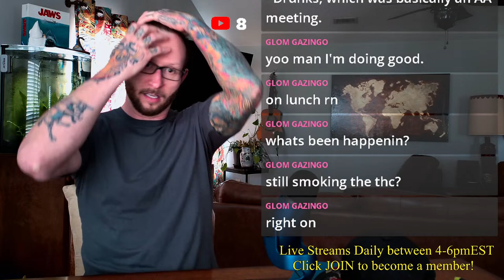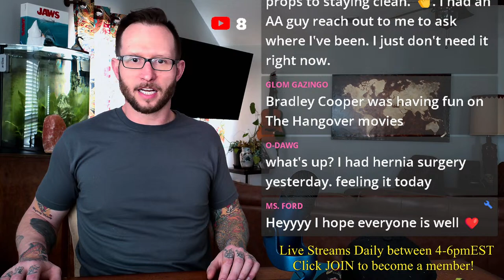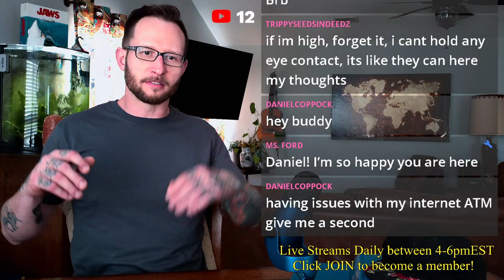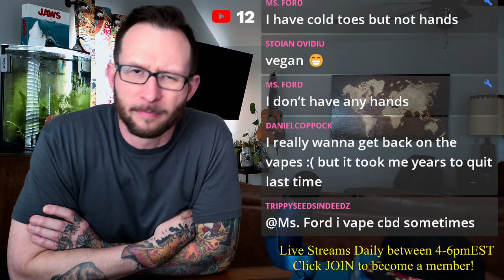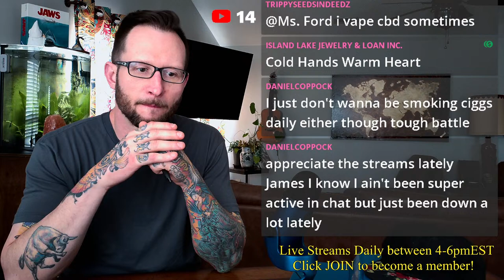20 Sober Celebrities: The Celebrities Who Have Chosen a Life Without Alcohol - Soberdelic James Live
20 Sober Celebrities: The Celebrities Who Have Chosen a Life Without Alcohol Soberdelic James Addiction Recovery live Soberdelic James Addiction Recovery Stories live stream everyday Between 4-6pm EST

“FEAR stands for face everything and recover – Old AA saying”
― Stephen King, Doctor Sleep

Tom Hardy, Zac Efron, Bradley Cooper and more all have very legit reasons for keeping it tee-total Love it or hate it, there's no denying that giving up alcohol comes with some serious health perks. 'Taking a break from drinking alcohol - even if it’s just for a couple of weeks - is a good idea, especially if you’re regularly consuming more than the recommended daily limit,' says Dr Damon Raskin, a physician who is board certified in addiction medicine. Generally, that's two drinks a day for men. With sober October in full swing, perhaps you have been debating reducing your alcohol intake and following suit of the many teetotal celebrities who have done the same.

With benefits such as improved sleep, energy levels and wellbeing, not to mention a huge decrease in the risk of long term illnesses, it's no surprise that the likes of Brad Pitt and more recently Tom Holland have decided to swerve the sauce. Here are 20 celebrities that have chosen sobriety in order to ditch the negative effects.